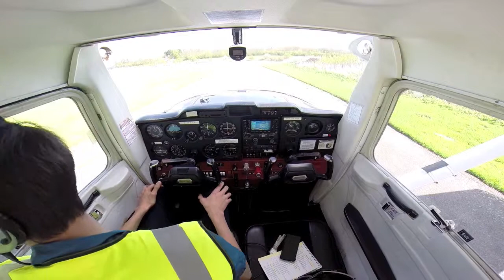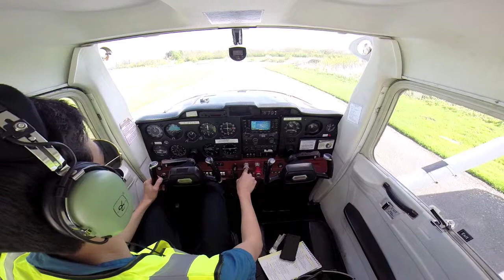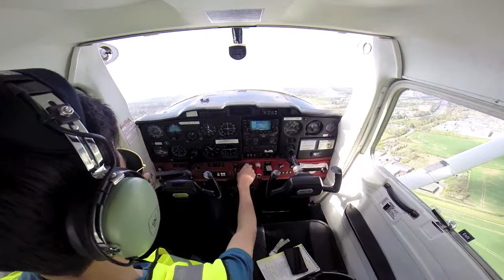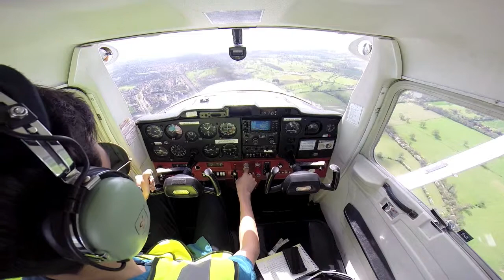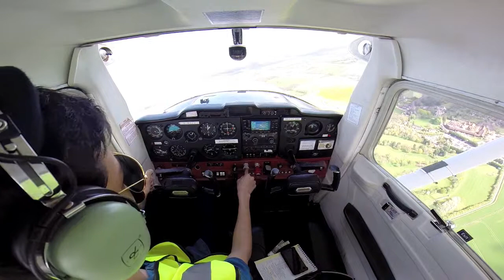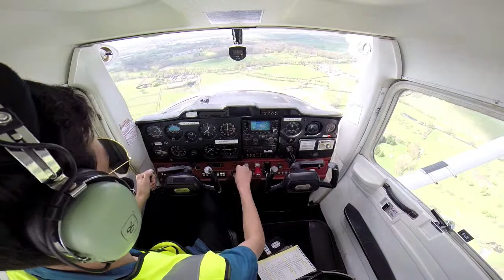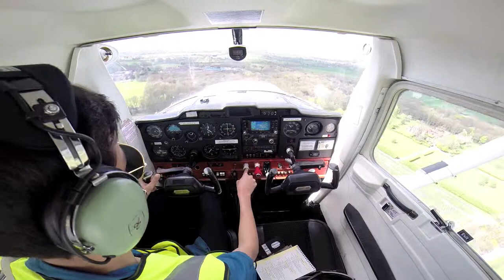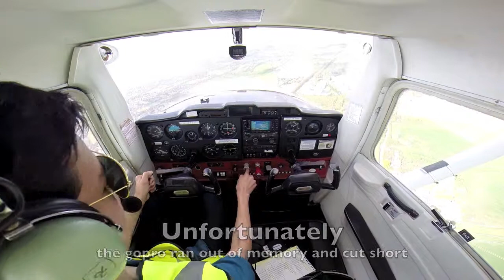Solo Circuits at Elstree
Another day of solo circuits at Elstree in the Cessna 152, G-BFLU with Flight Training London. Lovely day to be flying, and there were lots of other traffic coming in and out of Elstree (hence the go around on the second circuit). Please do enjoy, once again I do appologise about the absence of audio like I always promise, there were technical issues with it this time around however summer there will definitely be audio up and running :) Part two is to follow so stay tuned!